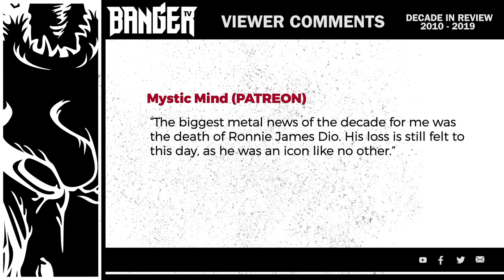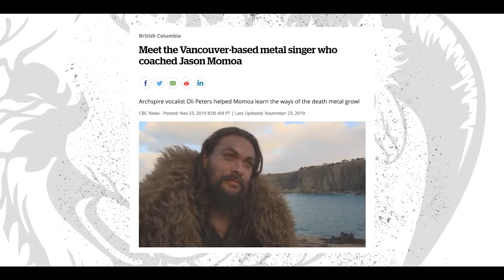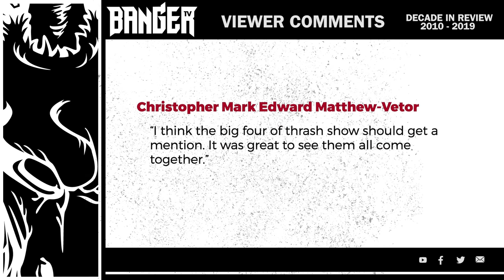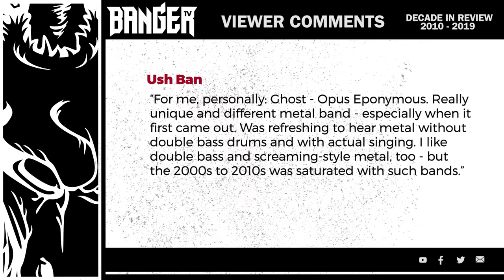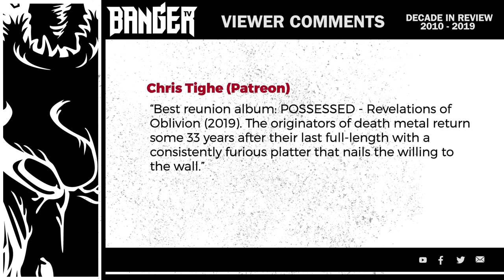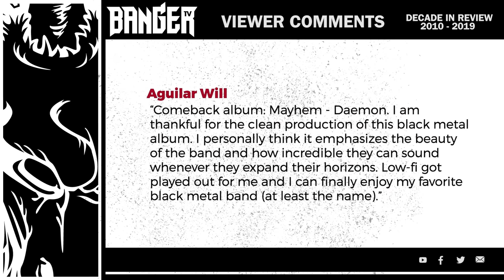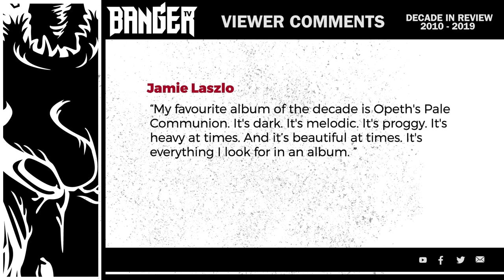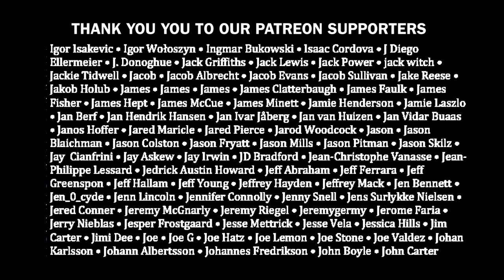A DECADE IN REVIEW 2010 - 2019 | Lock Horns Redux - Episode 2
This week on Lock Horns Redux, Sam and guests Bradley Zorgdrager and Joe Smith-Engelhardt are looking back on the last decade in metal. Join the live chat at 4pm EST to listen and debate the biggest moments, breakups, reunions, and best debut albums of the last decade.